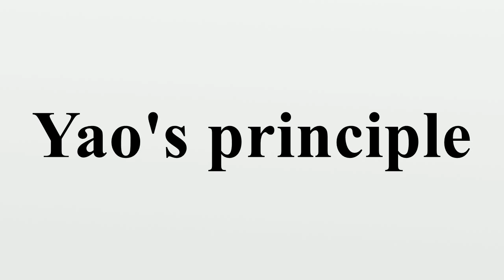Yao's principle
In computational complexity theory, Yao's principle or Yao's minimax principle states that the expected cost of a randomized algorithm on the worst case input, is no better than a worst-case random probability distribution of the deterministic algorithm which performs best for that distribution.Thus, to establish a lower bound on the performance of randomized algorithms, it suffices to find an appropriate distribution of difficult inputs, and to prove that no deterministic algorithm can perform well against that distribution.